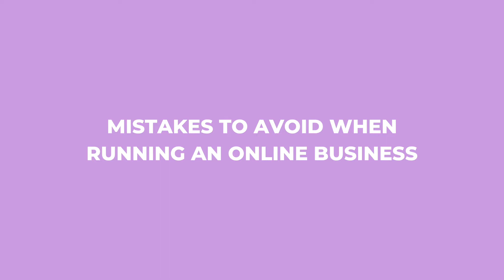6 mistakes to avoid when running an online business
I have made a lot of "mistakes" in my business, but each one gave me a lesson and guided me to where I am now. I've grown my coaching business from zero clients to an online coach training and certification company - Created Mind Academy.

In this video, I'm going to share 6 mistakes I've made so that you don't have to spend the time or money making the same ones.